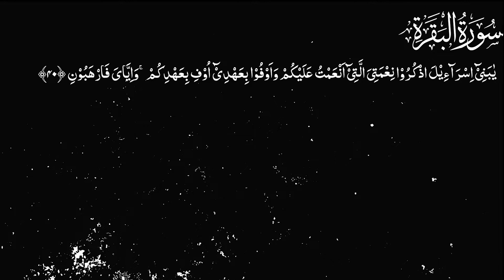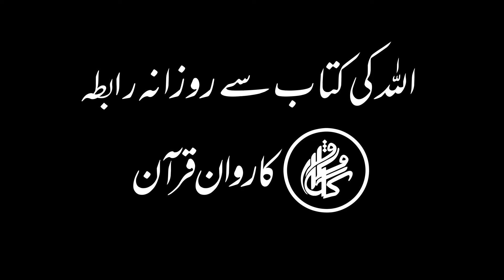Karwan e Quran Lecture No 1814 Surah Baqarah Ayat No 40